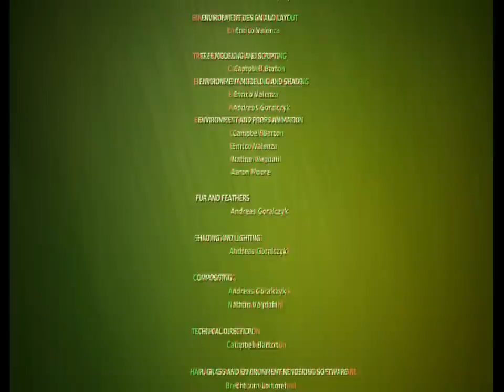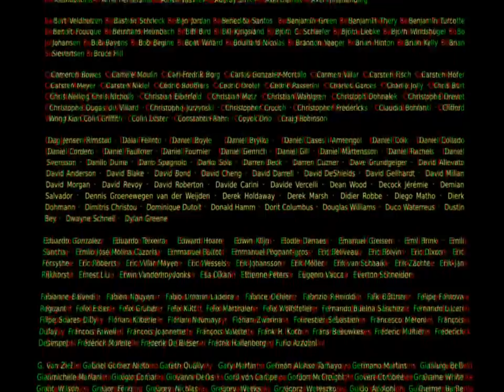bigBuckBunny3D_Analyphs.flv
Big Buck Bunny in 3d Anaglyph.  use green, cyan 3d glasses. My first attempt at converting a 2d video  to 3d using Gimp fu-scripts, memcoder, ffmpeg and of course Blender. If your interested I'll give method. Linux users only...Windows you on your own...Peace